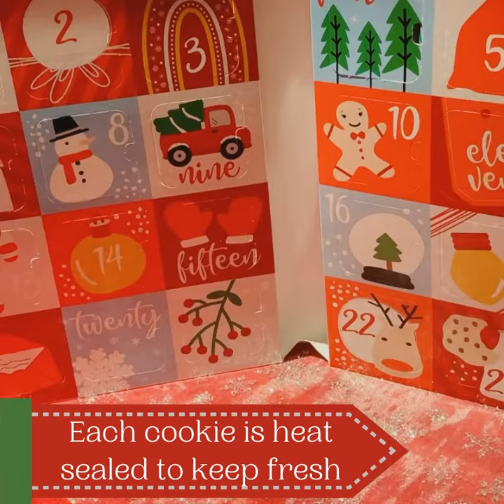Advent Calendars 2020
Introducing Sweet Treats by Nadia's 2020 Advent Cookie Calendar! An exciting NEW product featuring 24 unique Christmas mini cookies. Classic vanilla sugar cookies with royal icing individually heat-sealed and placed in this beautiful calendar packaging! Don't miss out! Calendars can be preordered now and picked up at the end of November, just in time for the countdown to Christmas to begin! Spread the word to your family and friends! Limited availability. A perfect sweet treat to celebrate the Advent season and build up that anticipation for Christmas!